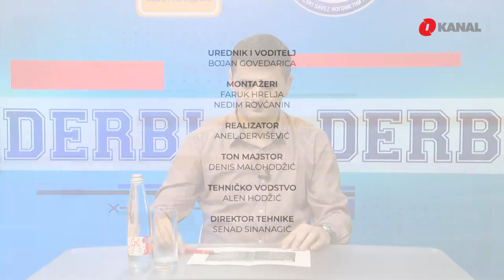Derbi, sportska emisija - 23.12.2019.